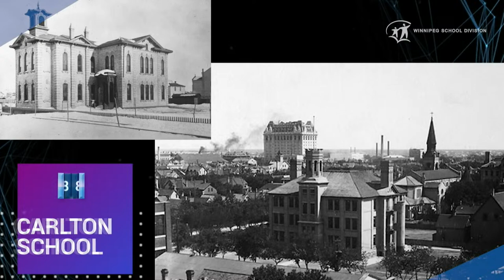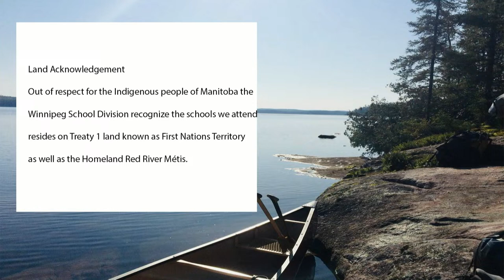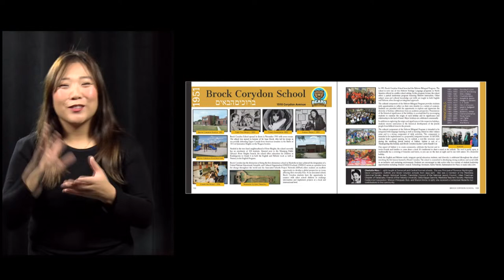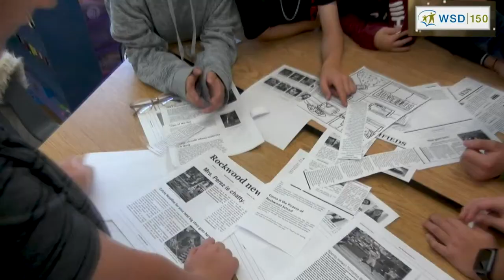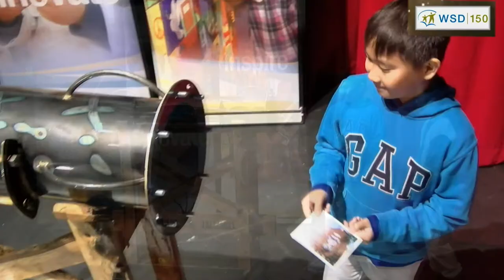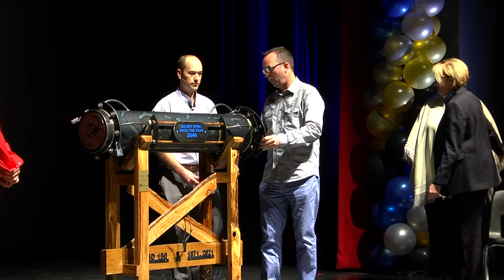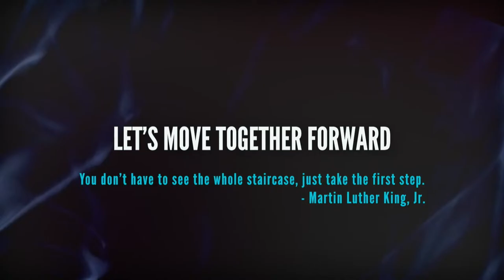Winnipeg School Division 150 Anniversary Closing Ceremonies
After a year of community celebrations and engaging learning projects, Winnipeg School Division’s 150th Anniversary is coming to an end. To celebrate this milestone, a closing ceremony was held at Tec-Voc High School on Oct. 28.

WSD students played a major role in the 150th finale. Collège Churchill High School student Lien Huynh served as emcee for the closing ceremonies, while young dancers from Tec Voc High School’s Dance Tec Crew performed an intricate dance piece for the live and online audiences. R.B. Russell Vocational High School students built a special time capsule for the event, while Tec Voc students and staff served as amiable hosts for the celebration.